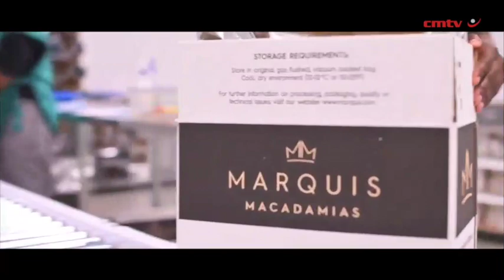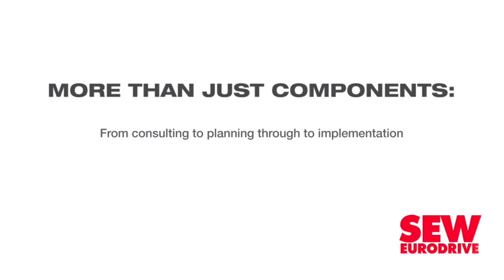Macadamia factory success is testament to what collaboration can achieve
Macadamia farming is a sunrise industry, holding much promise for farmers, the economy and consumers alike, particularly as the market is experiencing exponential growth in demand, says Marquis Macadamias director Roelof van Rooyen.